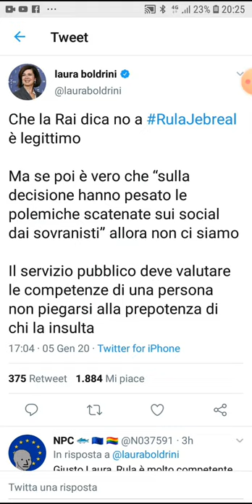Cosa vorresti rispondere a Laura Boldrini e Rula Jebreal, non potendotelo permettere.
Realtà e finzione dentro lo schema politicamente corretto.